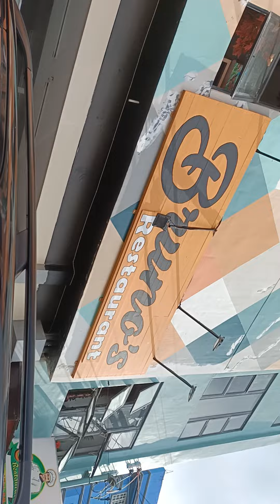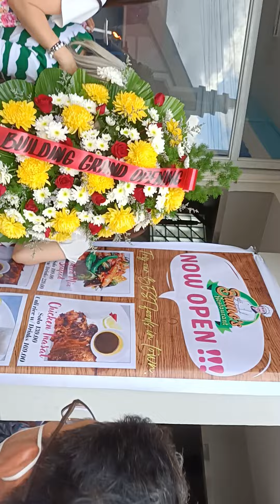Building Blessings,DIVINE BLESSINGS and DIVINE PROTECTION.Oct.22,2022.